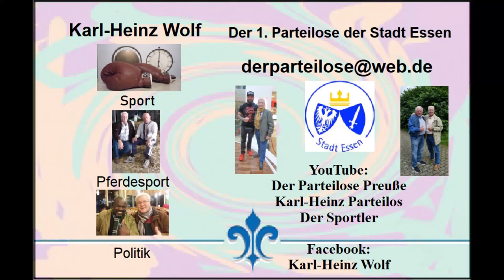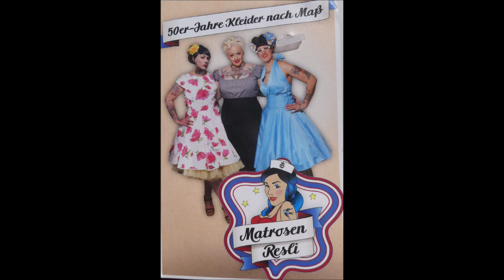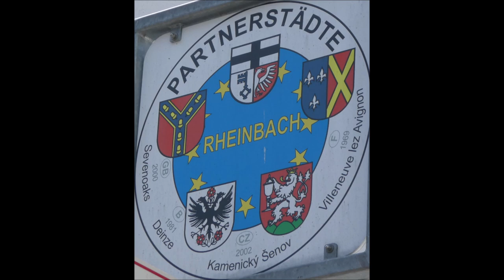Rheinbach * Rheinbach Classics 2022 * Himmeroder Wall * Petticoat Trägerinnen * 17.07.2022